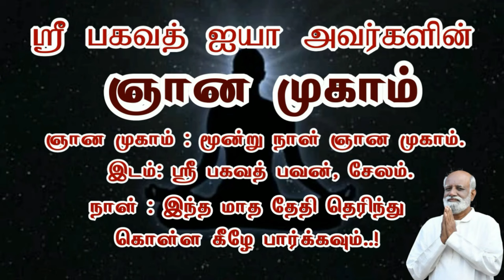இது தான் மிகச் சிறந்த ஞானம் இது தெரியாத வரை துன்பம் நீங்காது..! Sri Bagavath ஐயா